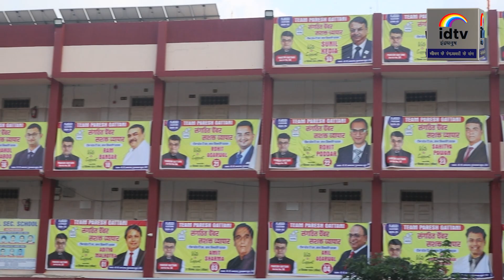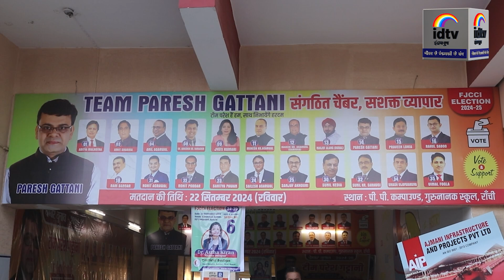झारखंड चैंबर ऑफ कॉमर्स में चल रहा नई कार्यकारिणी का चुनाव | Election in JFCCI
झारखंड चैंबर ऑफ कॉमर्स में चल रहा नई कार्यकारिणी का चुनाव

डॉ आस्था किरण, उम्मीदवार
शैलेश अग्रवाल, उम्मीदवार
ज्योति कुमारी, उम्मीदवार
जुगल दृष्टि, वोटर
विजय कुमार जैन, वोटर
विकास कुमार सिंघानिया, वोटर